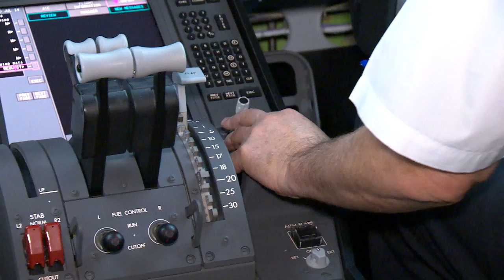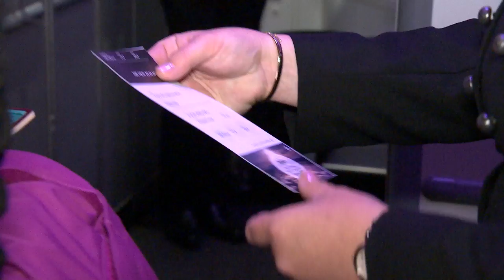Air New Zealand First Boeing 787-9 Dreamliner takeoff Seattle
Aviation-News.net wants to make clear that this video is copyrighted to AIR NEW ZEALAND.
This video was provided by AIR NEW ZEALAND and is intended only for editorial purpose.

Aviation-News.net deixa claro que este vídeo é protegido por direitos autorais a AIR NEW ZEALAND.
Este vídeo foi fornecido pela AIR NEW ZEALAND e destina-se apenas para fins editoriais.